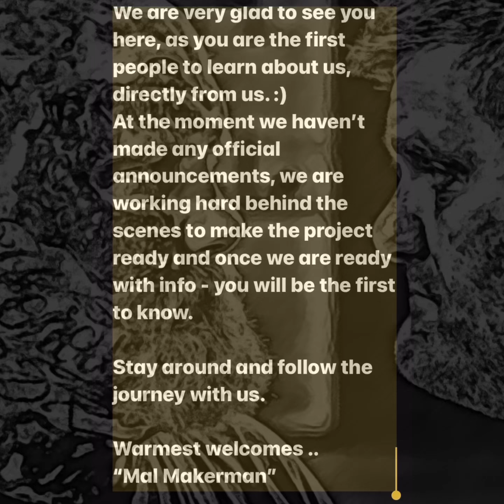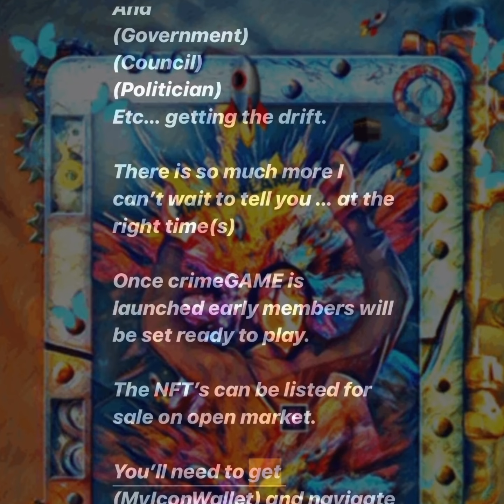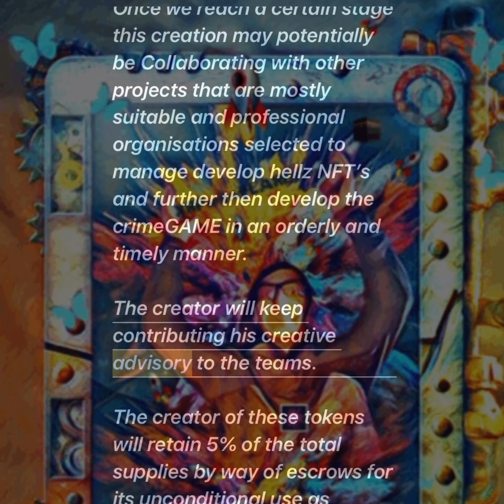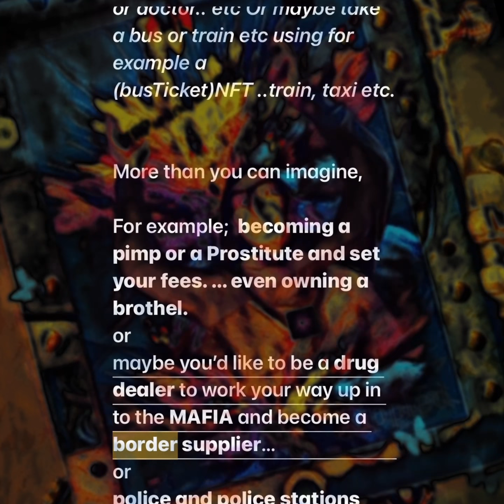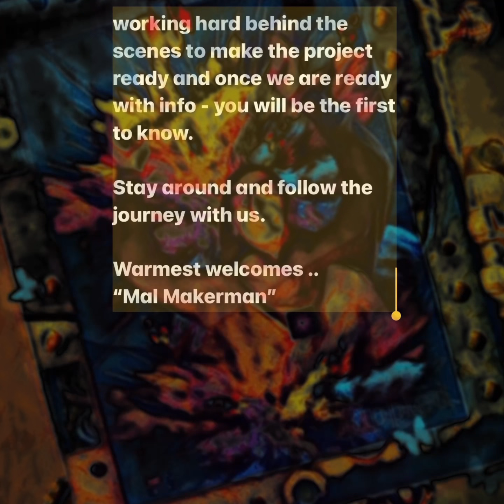Hold RFDM NFT to get FREE hellZ and hellzANGELS AIRDROPS x 45%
Hold “RFDM” NFT’s

Each weekend FREE drop to holders.. you’ll get free hellZ and hellzANGELS crypto tokens until
45% is given away

(See token drop chart at bottom of this page)

Set the following trustlines to accept the free crypto.

hellZ

HellzANGELS

To get RFDM NFT’s … get MYICONWALLET and select Craft Network

45% of the total supply of hellZ and hellzANGELS is being dropped free.. 7% to creator and the rest to collaborate with developers, digital artists and marketing.

the earlier the more rewarding .. we may introduce referral rewards too.

Week 1 and 2
FREE AIRDROPS
1 Cadet= 1M hellzANGELS
1 CabinCrew= 10k hellZ

((((Hold your FREE tokens till mid next year to get CRIME and crImeGAME Tokens))))